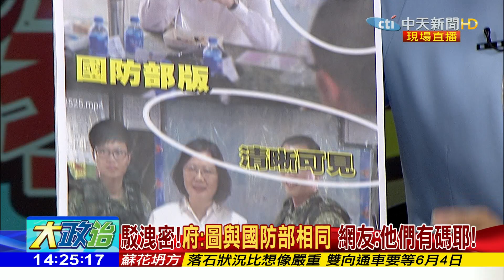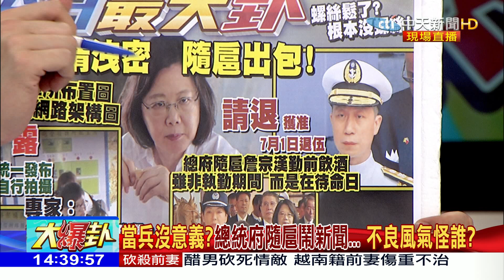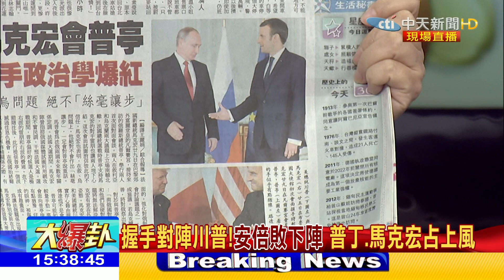2017.05.30大政治大爆卦完整版 握手分高下？法國總統跟川普拚個臉紅脖子粗